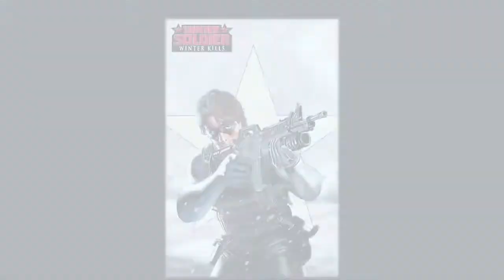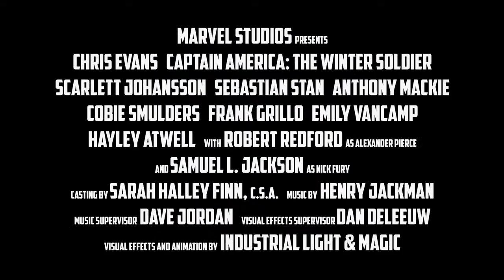CAPTAIN AMERICA THE WINTER SOLDIER Official Winter Soldier Featurette #4 2014 HD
Release Date: April 4, 2014 (3D/2D theaters)
Studio: Walt Disney Pictures, Marvel Studios
Director: Anthony Russo, Joe Russo
Screenwriter: Christopher Markus, Stephen McFeely
Starring: Chris Evans, Scarlett Johansson, Samuel L. Jackson, Robert Redford, Sebastian Stan, Anthony Mackie, Cobie Smulders, Frank Grillo, Georges St-Pierre, Hayley Atwell, Toby Jones, Emily VanCamp, Maximiliano Hernбndez
Genre: Action, Adventure

Plot Summary:
"Captain America: The Winter Soldier" will pick-up where "Marvel's The Avengers" left off, as Steve Rogers struggles to embrace his role in the modern world and teams up with Natasha Romanoff, aka Black Widow, to battle a powerful yet shadowy enemy in present-day Washington